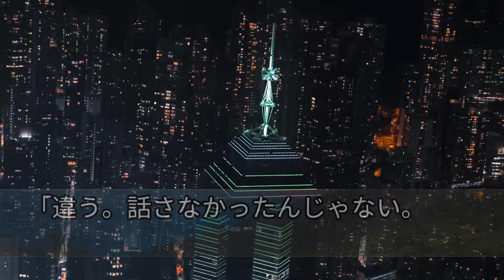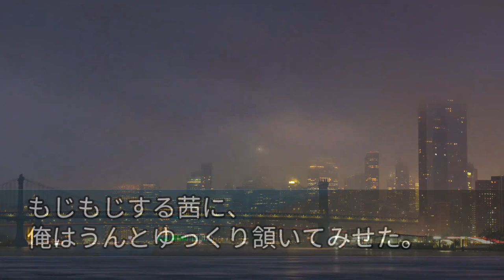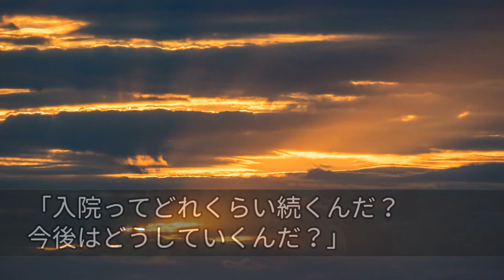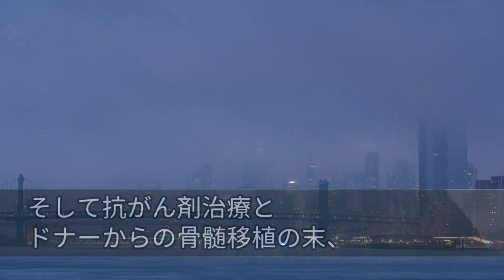【感動する話】叔父の寿司屋に弟子入りした俺。叔父の頼みで社長宅に出張すると社長婦人「なにこれ貧相ｗ」と理不尽に見下されていると帰宅した令嬢が俺の顔を見るなり顔面蒼白「まだ帰らないで！」【泣ける話】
スカッとする話 - 朗読